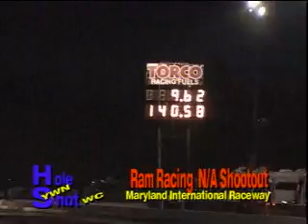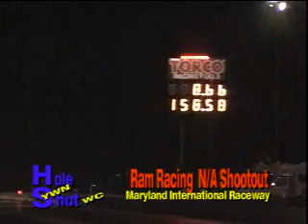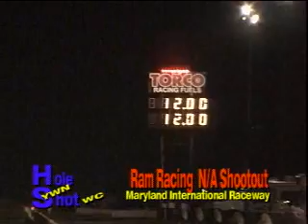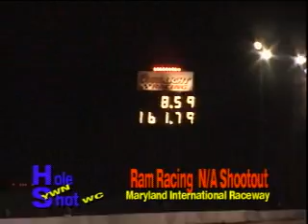RAM RACING N/A Shootout @ MIR